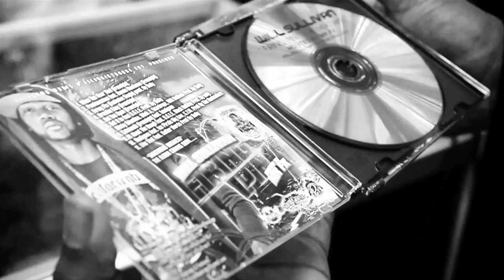WILL SULLIVAN - STREET RUNNA FT. GUTTER MURDA [OFFICIAL VIDEO]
WILL SULLIVAN BRAND NEW OFFICIAL VIDEO "STREET RUNNER" OFF HIS NEW STREET ALBUM DANGEROUS BUSINESS